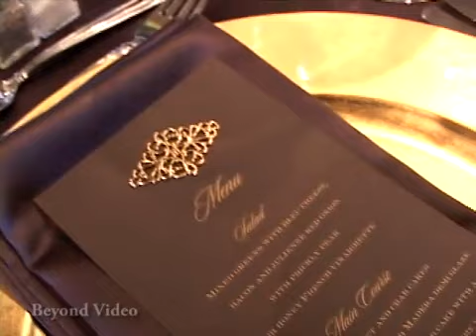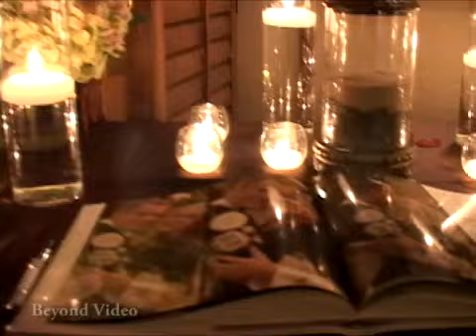Tucson Country Club Wedding Promo 2009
Catie & Brian's wedding was held at The Tucson Country Club October 4, 2008.
Filmed and produced by Beyond Video